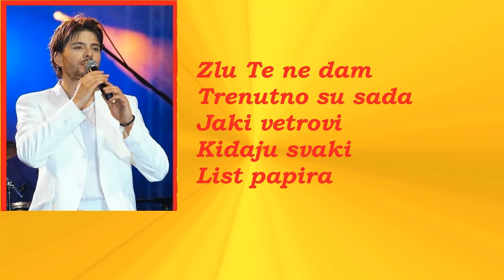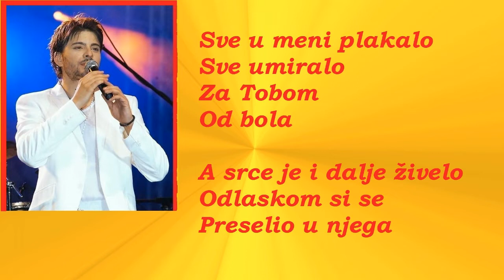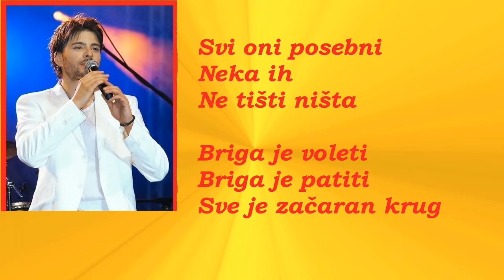Tijana Simić - U POSEBNOM SVETU